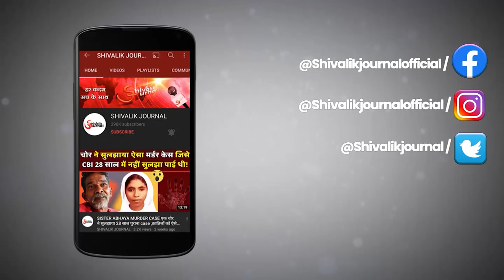Sopore | Burqa clad woman Arrested | Petrol Bomb on a CRPF Bunker | Viral CCTV Footage | In Hindi